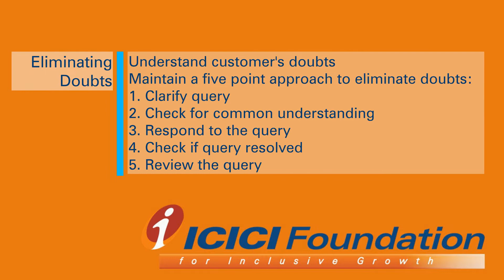Stages of Selling_Eliminating Doubts_Automobile_Hindi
Want to know how to eliminate doubts of a customer in a sales call?
Watch this short video to understand how can we eliminate doubts and concerns of a customer in a Automobile selling scenario, having tractor product as an example.